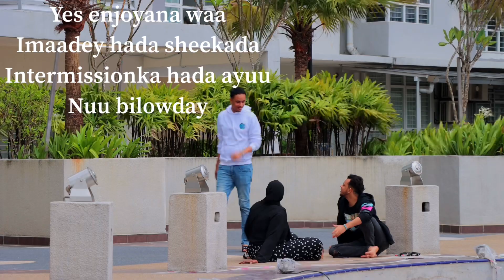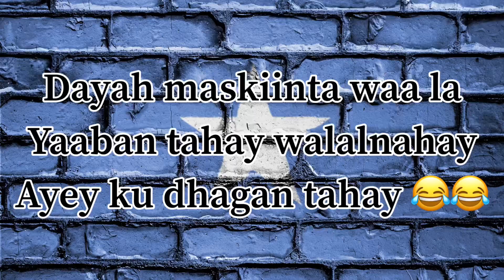PRANK || markii aan isku dayey inaa u sheegto balse maxa iga raacay 😭💔